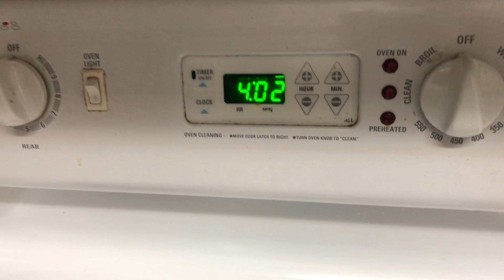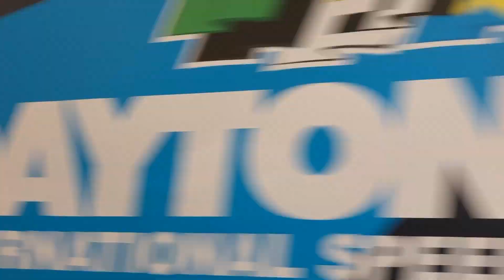DAYTONA SUPERCROSS!! | MASSIVE QUAD JUMP!! | Ricky Carmichael Amateur Supercross!!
HUGE QUAD JUMP BY C RIDER!!! This weekend I went to Daytona International Speedway to watch Daytona Pro Supercross and race Ricky Carmichael Amateur Supercross Nationals!! I got a GoPro video of my 450 C main event and even sent a quad jump!! I got 7th in my heat and 15th in my main. Not really where I wanted to be and I haven't posted in awhile but there's more videos and racing to come!!